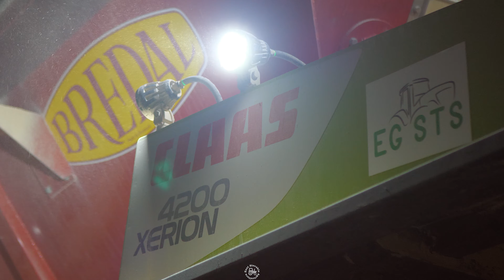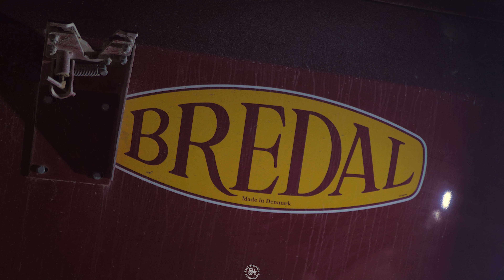CLAAS Xerion 4200 Saddle trac |BREDAL| Aplikácia Vápenca | 4K | East Slovakia Agriculture (ESA) 2022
Ahoj, sleduj nové video, v ktorom sa pozrieme na aplikáciu vápenca s traktorom značky CLAAS s označením Xerion 4200 Saddle Trac, na ktorom bolo inštalované rozmetadlo priemyselných hnojív od dánskej spoločnosti BREDAL.
Technika pracovala vo večerných hodinách na parcele neďaleko obce Markovce.
O prísun materiálu sa starali dva ťahače značky IVECO s cisternou na sypké materiály.
Technika bola z podniku EG STS a pracovala v neďalekom podniku Agrok východ s.r.o. Bracovce (EXATA Group).

S pozdravom East Slovakia Agriculture

0:00 Intro
0:06 Plnenie
0:27 CLAAS Xerion 4200 Saddle Trac - Bredal
1:17 Plnenie
1:44 CLAAS Xerion 4200 Saddle Trac - Bredal